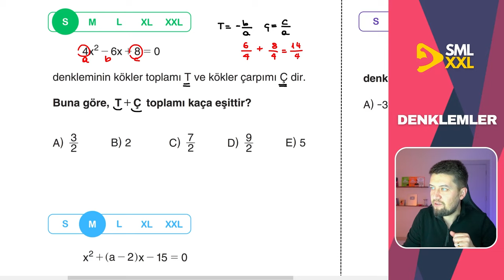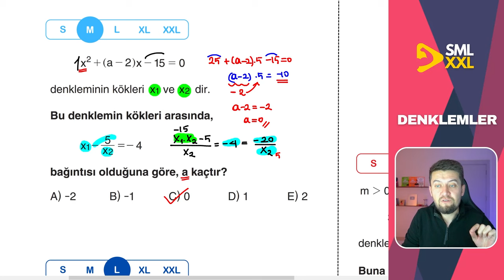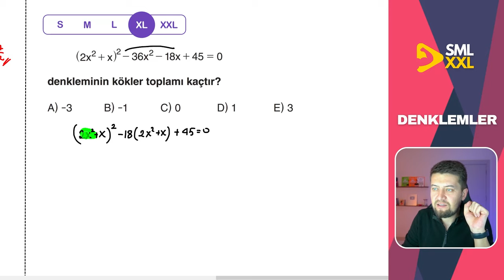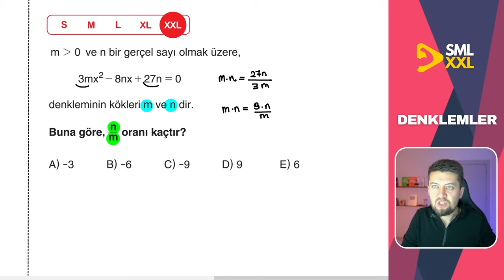SML - XL - XXL | DENKLEMLER Soru Çözümü | Kolaydan ZORA 🚀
ayt matematik konularından "DENKLEMLER" konusundan toplamda 5 adet kolaydan zora sıralanmış soru çözümü yapıyoruz. Small Medium Large X-Large ve XX-Large sorularla düzey düzey tüm zorlukları tadacaksın. Hemen altta da ücretsiz PDF indirebileceğin bi tane link var. Onun altında da kanalımda yaptığım birbirinden kaliteli içerikler var, ihtiyacın olur!

Başarılar Dilerim
Sml Hoca